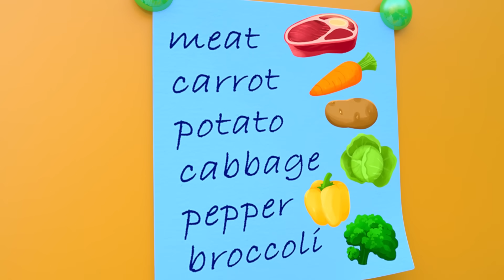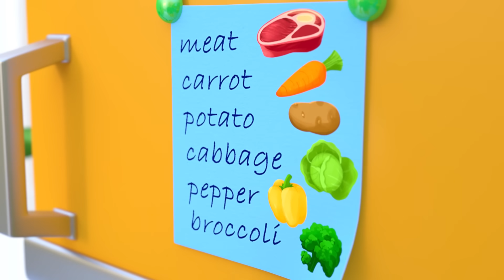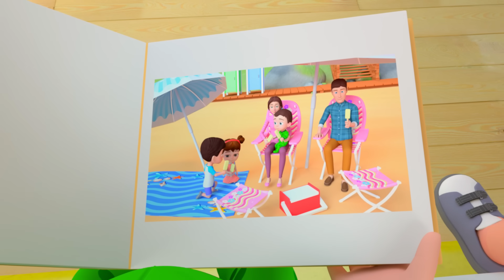Baby Swimming Song | This Is The Way + MORE Funny Nursery Rhymes & Kids Songs